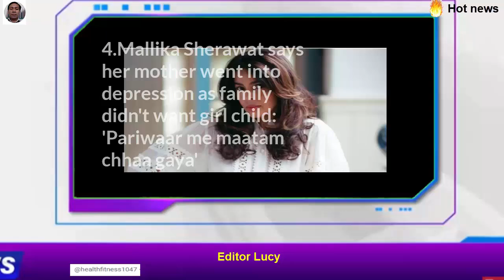amitabh bachchan greets fans outside jalsa in Mumbai on 82ND birthday.